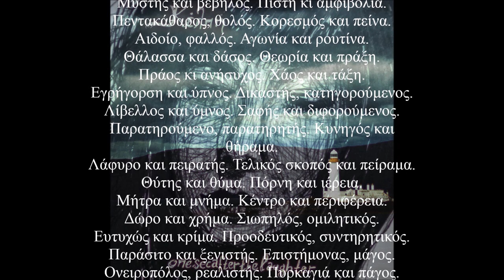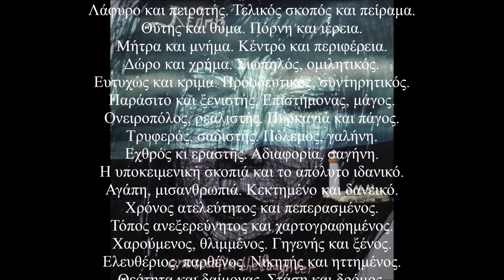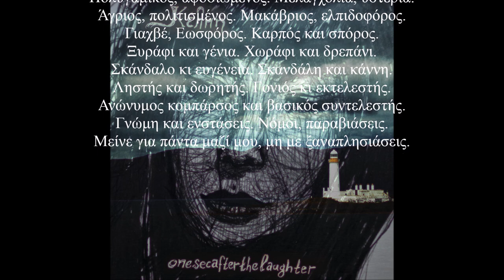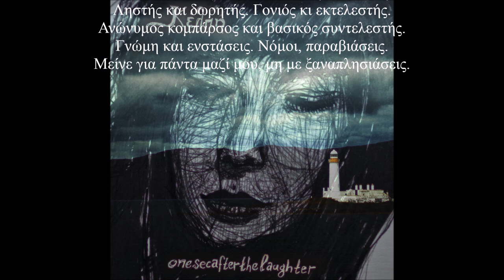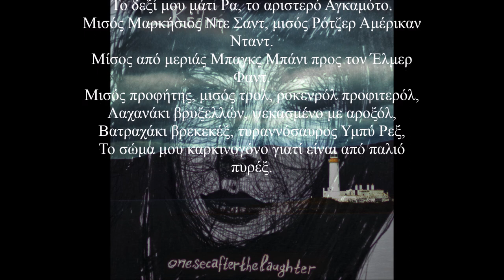onesecafterthelaughter - [Κέλπη] - 14 - Μπορείς να είσαι και τα Δύο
14. Μπορείς να είσαι και τα Δύο

Χτίστης, κατεδαφιστής. Χρήστης κι εργαλεία.
Μύστης και βέβηλος. Πίστη κι αμφιβολία.
Πεντακάθαρος, θολός. Κορεσμός και πείνα.
Αιδοίο, φαλλός. Αγωνία και ρουτίνα.
Θάλασσα και δάσος. Θεωρία και πράξη.
Πράος κι ανήσυχος. Χάος και τάξη.
Εγρήγορση και ύπνος. Δικαστής, κατηγορούμενος.
Λίβελλος και ύμνος. Σαφής και διφορούμενος.
Παρατηρούμενο, παρατηρητής. Κυνηγός και θήραμα.
Λάφυρο και πειρατής. Τελικός σκοπός και πείραμα.
Θύτης και θύμα. Πόρνη και ιέρεια.
Μήτρα και μνήμα. Κέντρο και περιφέρεια.
Δώρο και χρήμα. Σιωπηλός, ομιλητικός.
Ευτυχώς και κρίμα. Προοδευτικός, συντηρητικός.
Παράσιτο και ξενιστής. Επιστήμονας, μάγος.
Ονειροπόλος, ρεαλιστής. Πυρκαγιά και πάγος.
Τρυφερός, σαδιστής. Πόλεμος, γαλήνη.
Εχθρός κι εραστής. Αδιαφορία, σαγήνη.
Η υποκειμενική σκοπιά και το απόλυτο ιδανικό.
Αγάπη, μισανθρωπιά. Κεκτημένο και δανεικό.
Χρόνος ατελεύτητος και πεπερασμένος.
Τόπος ανεξερεύνητος και χαρτογραφημένος.
Χαρούμενος, θλιμμένος. Γηγενής και ξένος.
Ελευθέριος, παρθένος. Νικητής και ηττημένος.
Θεότητα και δαίμονας. Στάση και δρόμος.
Ξεπερασμένος, καινοτόμος. Ασφάλεια και τρόμος.
Φευγαλέος, διαχρονικός. Ερμηνευτής, προφήτης.
Δειλός υποκριτής και καλός Σαμαρείτης.
Ακόλουθος κι ηγέτης. Δολιοφθορέας, ευεργέτης.
Αφέντης, υπηρέτης. Καταστροφέας, εφευρέτης.
Έρωτας και βιασμός. Πρόγραμμα, αυτοσχεδιασμός.
Γέννα, ενταφιασμός. Πάθημα, χρησμός.
Ένα και μηδέν. Τετριμμένος, ιδιαίτερος.
Ο ίδιος κι ο έτερος. Προκατειλημμένος, ουδέτερος.
Ταλέντο κι εξάσκηση. Χαλάρωμα και σφίξιμο.
Κομπλιμέντο και θίξιμο. Αποχωρισμός και σμίξιμο.
Ταπεινότητα, επίδειξη. Νομαδικός λαός και οικισμός.
Χειμώνας και θέρος. Δόγμα και σκεπτικισμός.
Άτρωτος, ευάλωτος. Βέβαιος, αναποφάσιστος.
Δάσκαλος, μαθητευόμενος. Αμφίβολος, αδιάσειστος.
Το σύνολο, το μέρος. Πληρότητα και φθόνος.
Βρέφος και γέρος. Κοινωνικός, για πάντα μόνος.
Ακλόνητος, αεικίνητος. Λύκος, αμνός.
Τιθασευμένος, αδάμαστος. Καλοντυμένος, γυμνός.
Οργανικό κι ανόργανο. Λαίμαργος και νηστικός.
Συμφιλιωτής, εριστικός. Αποτρόπαιος, εθιστικός.
Πανοραμικός, λεπτομερειακός. Μύθος, ιστορία.
Πολυγαμικός, αφοσιωμένος. Μελαγχολία, υστερία.
Άγριος, πολιτισμένος. Μακάβριος, ελπιδοφόρος.
Γιαχβέ, Εωσφόρος. Καρπός και σπόρος.
Ξυράφι και γένια. Χωράφι και δρεπάνι.
Σκάνδαλο κι ευγένεια. Σκανδάλη και κάννη.
Ληστής και δωρητής. Γονιός κι εκτελεστής.
Ανώνυμος κομπάρσος και βασικός συντελεστής.
Γνώμη και ενστάσεις. Νόμοι, παραβιάσεις.
Μείνε για πάντα μαζί μου, μη με ξαναπλησιάσεις.

Μανδαρίνος, μανταρίνια, πάρε παρήχηση μωρή.
Καταρρίπτω την κατάρριψη, Ντελέζ και Γκουαταρί.
Πέθανε ο Alias, πέθανε ο Al Bender,
Κάνω Judith Butlerap, performative gender.
Χορτοφάγος μάγος για την αγελάδα ρε γαμώτο,
Το δεξί μου μάτι Ρα, το αριστερό Αγκαμότο.
Μισός Μαρκήσιος Ντε Σαντ, μισός Ρότζερ Αμέρικαν Νταντ.
Μίσος από μεριάς Μπαγκς Μπάνι προς τον Έλμερ Φαντ.
Μισός προφήτης, μισός τρολ, ροκενρόλ προφιτερόλ,
Λαχανάκι βρυξελλών, ψεκασμένο με αροξόλ,
Βατραχάκι βρεκεκέξ, τυραννόσαυρος Υμπύ Ρεξ,
Το σώμα μου καρκινογόνο γιατί είναι από παλιό πυρέξ.